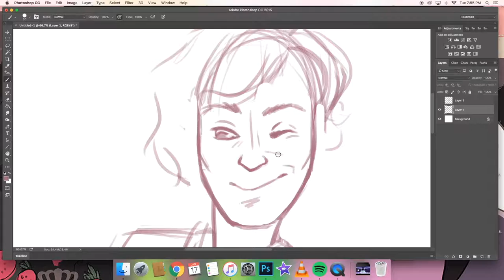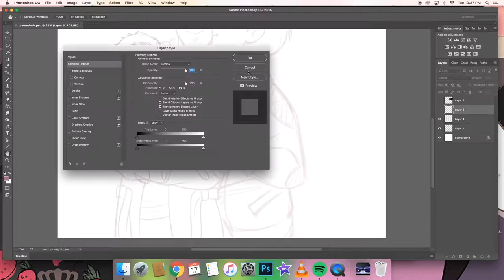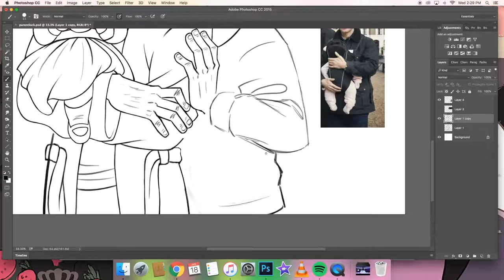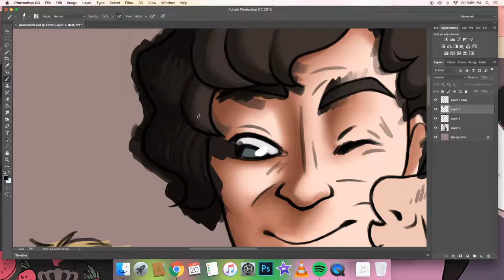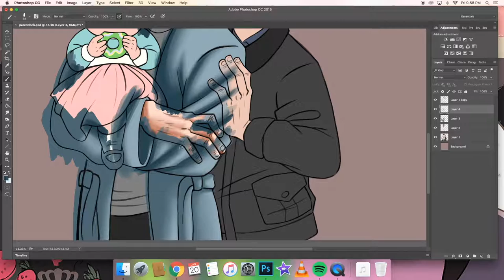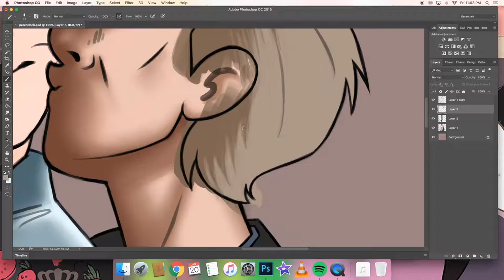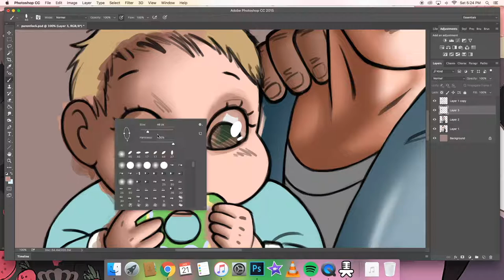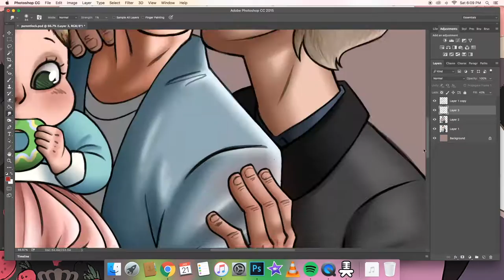[Speedpaint] - Parentlock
Sherlock and John with baby Rosie :] because Parentlock is 100% canon ahhHH. I'm holding onto this like a fucking lifeline because, if nothing else, we have this.

I've been working on this on and off since the season finale, aaand I'm pretty happy with how it came out. Trying to draw Sherlock fanart years back, I always focused too much on making them look like the actors, and always ended up looking awkward. Nowadays, I'm much more comfortable in my own style, and it's waaaaay easier :)

Anyway, I want to draw more happy Johnlock like this. We need it after the shitpile we were fed that was The Final Problem. We can't let them take away what we knew was going to happen, and my contribution to that cause is to draw the happiest floof fanart possible. This is for all of my TJLC crew out there, I love all of you SO much.